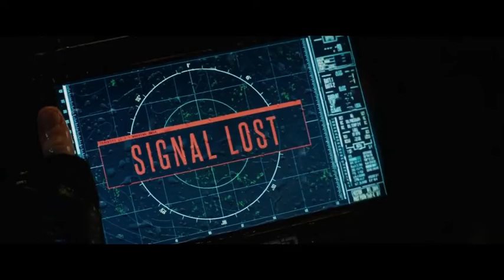JURASSIC WORLD DOMINION TRAILER